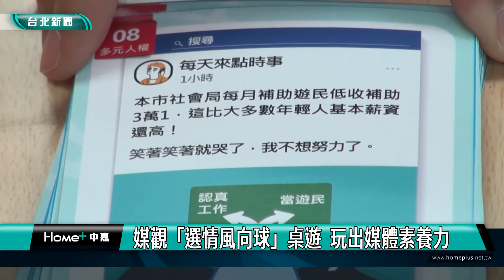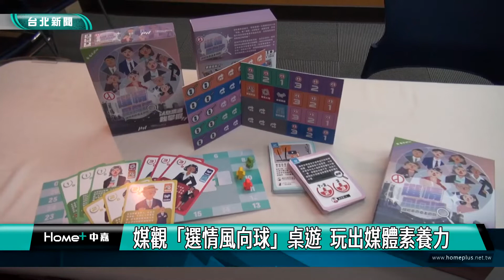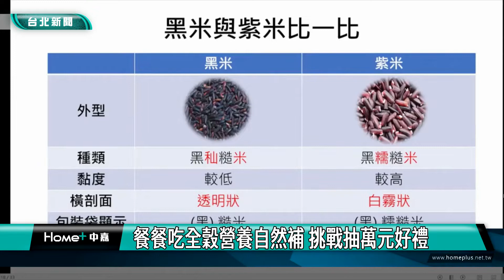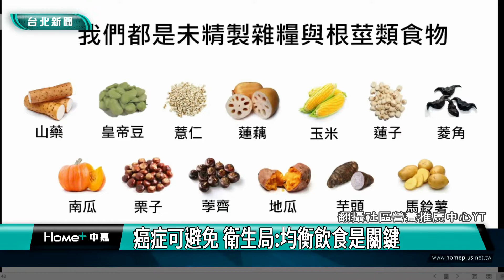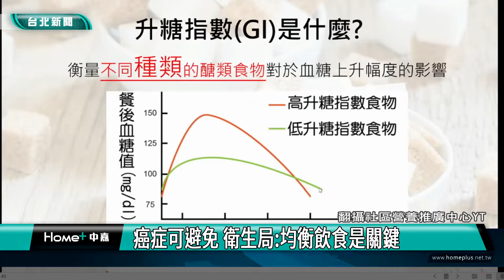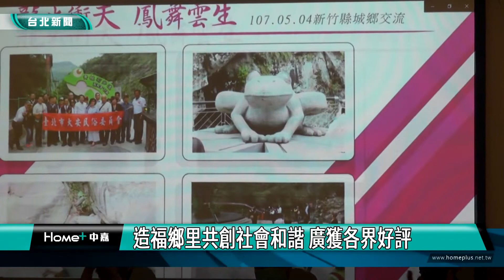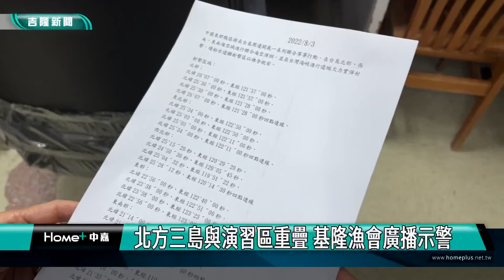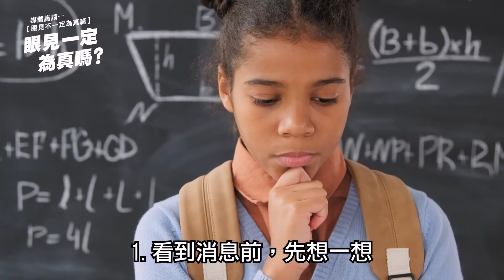中嘉台北新聞-20220804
00:23 台北夜市打牙祭起跑 票選夜市美食抽大獎
07:18 台北夜市打牙祭 南機場15家美食自信上桌
13:07 媒觀「選情風向球」桌遊  玩出媒體素養力
23:10 餐餐吃全穀營養自然補 挑戰抽萬元好禮
29:45 嘉興里爭取舉辦火舞演出 里民踴躍欣賞
40:47 大安區民俗委員會樂善好施 公益精神綻放
50:10 北方三島與演習區重疊 基隆漁會廣播示警

臉書追起來
Home 中嘉- 吉隆有線電視

趣聞不漏接
吉隆官網(中嘉新聞)

喜歡看電視?